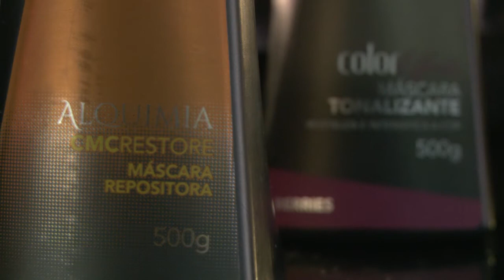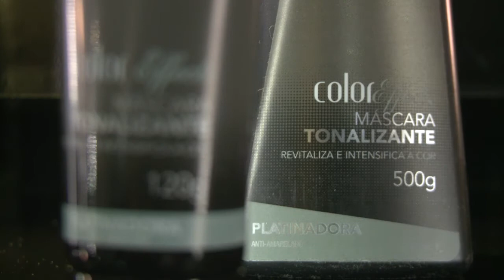VIP com Julie Bicas - Coloração, London - Claudia Ferraz Cabelo e Estética - Unitv